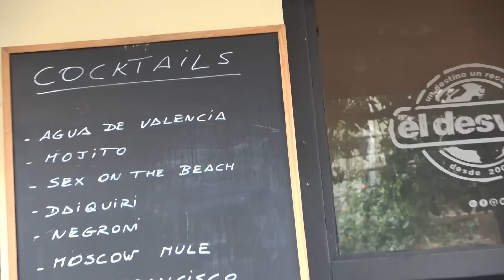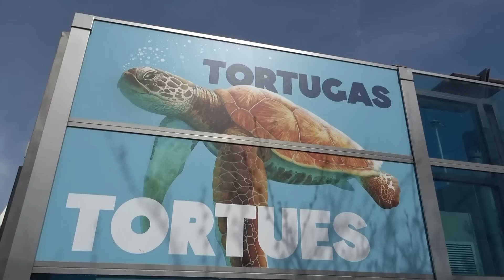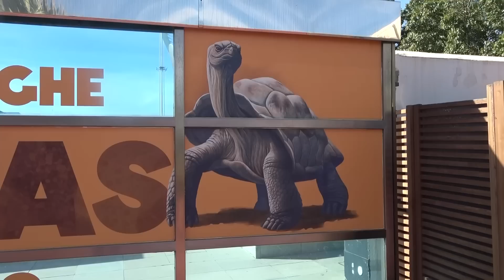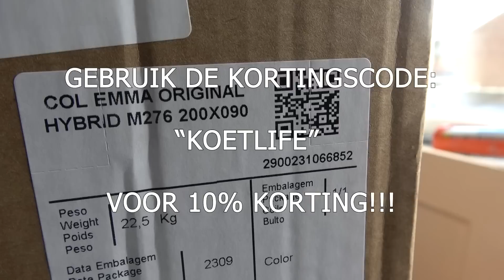VIVA VALENCIA VAKANTIE VLOG!!!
In deze video gingen we naar Valencia Espania! Daar vind elk jaar een groot vuurwerkfestival plaats! Bij thuiskomt heb ik van Emma Sleep nieuwe fijne goede matrassen gekregen en die op mijn bed gelegd omdat de oude matrassen A. Te groot waren en B niet lekker lagen. En met deze matrassen kan ik weer heerlijk dromen en ga er vanuit dat mijn rugpijn ook zal afnemen. Bekijk alles in deze video!

10% korting met deze speciale Koetlife code, klik op de link!